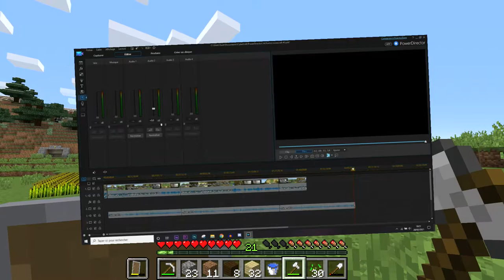"Comment perdre son stuff" Minecraft survie #4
Bonjour/Bonsoir les p'tits potes, aujourd'hui on tente d'explorer le nether de fond en comble

JFVB ce hashtag sur YouTube va vous permettre d'accéder aux bannière que je fais

★Mon matériel★
▼ Ordinateur Acer Nitro 5 custom ▼
  Processeur : Ryzen 5 2500u 2Ghz
  Ram : 16GB 2400Mhz
  Carte vidéo : Radeon RX 560X 4GB

★ Périphérique ★
  Casque : Meze 99 néo
  Micro : Bird UM1
  PopFilter : PopGard by Windtech
  Souris : Steelseries rival 310
  Tapis de souris : Steelseries QcK prism cloth
  Clavier : celui du pc portable
  Hub usb : TP-Link UH700 HUB USB 3.0 7

★Logiciel★
  Capture de jeu : Xbox Game Bar
  Capture de micro : Audacity
  Montage vidéo : Powerdirector14 et Adobe Première pro 2020(si besoin)
  Montage photo : Adobe Photoshop CC 2021
  3D(si présente) : Blender v2.9

▼♫ Musique ▼
  Intro: Candelion - Pressure (instrumental)
  Chris Zabriskie - Air hockey saloon
  Chris Zabriskie - Dividers
  Diego Martinez - Break the road
  ринат абушаев - Retro